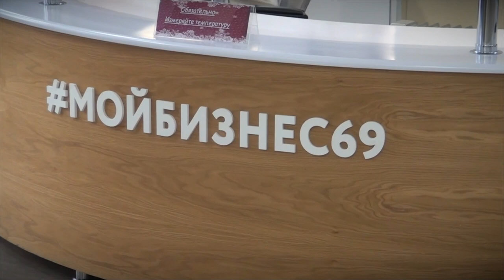В центре «Мой бизнес» Тверской области впервые пройдёт новогодняя ярмарка